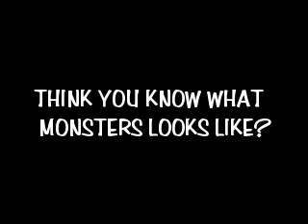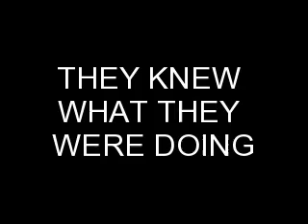REAL MONSTERS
THE LYTLES- Jon Lytle now serving 75 years. His wife, Adriana is serving 62.5.Both w/o Parole. :)